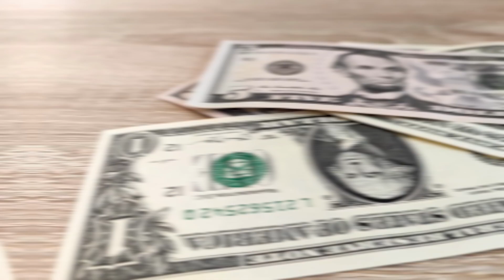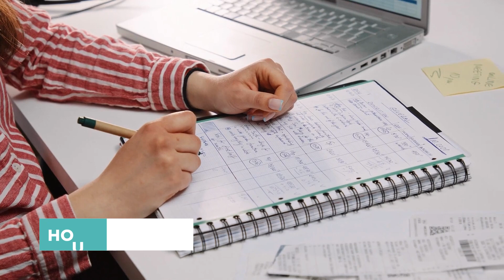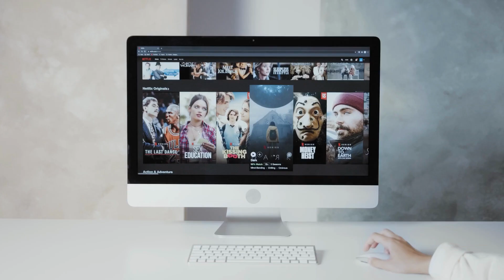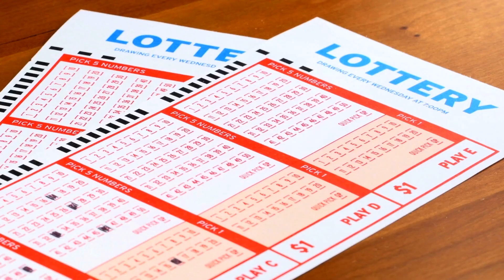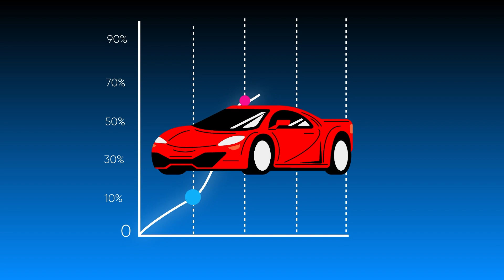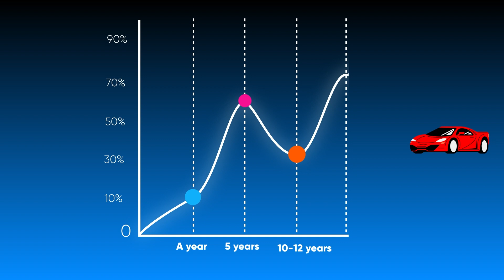Stop Buying These 5 Things to Retire 5 Years Early, - FINANCIAL INDEPENDENCE RETIRE EARLY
Planning for early retirement can be complicated. But what makes it more difficult to save is when you spend your money excessively on some things. If you really want to achieve financial independence, stop buying these 5 things to retire 5 years early.

Welcome to Savvy Practical Wisdom.  On this channel, we share with you practical wisdom for your life.